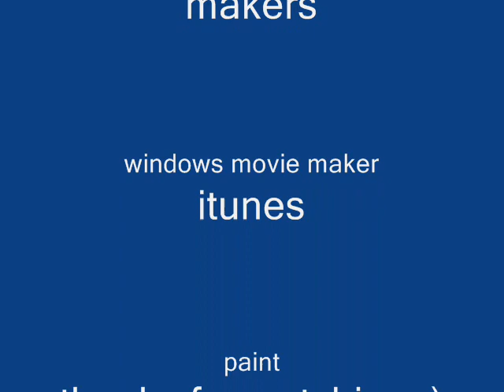My Drawings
these are my drawings of pucca and garu and the power girls